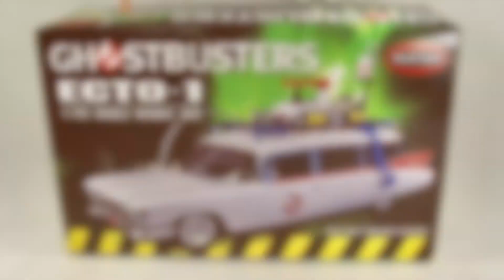Cadillac Miller Meteor Woodie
Cadillac Miller Meteor Woodie, 1/25 scale

ABOUT BRIZIOS.COM

Fabrizio was born in a small mountain town in the Dolomites, in northeastern Italy. Starting at a young age, thanks to the influence of his dad, he developed an interest in cars, above all four wheel drive vehicles. At the age of three he took his first step towards constructing cars and other small things, using Legos and later he started building with the most complex Lego Technic. When he was nine he won his first award - in a Lego contest in Italy. At eleven he discovered model kits, mostly military, and later civilian cars - which opened a new world for him. He and his brother collected over 4000 model cars over the years, between die cast already built, die cast kits and plastic model kits. There were too many cars to handle, so he decided to collect and build only Jeep model cars, which is his favorite four wheel drive vehicle; however, he sometimes builds different cars and non-car related items, like puppets. His talent and his attention to detail is recognized all around the world. Over the years he has received many awards and his models are published on the internet and in hard copy. He often collaborates with well known name brand model car producers and private people.

BRIZIOS.COM WEBSITE

BRIZIOS.COM ON SOCIAL